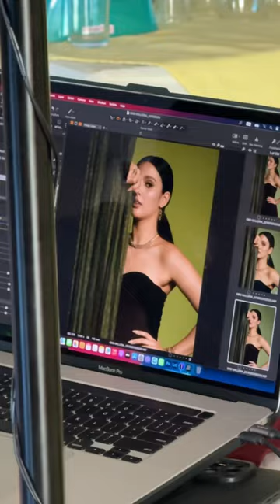Jamie Herrell for Oro Galleria Jewelry